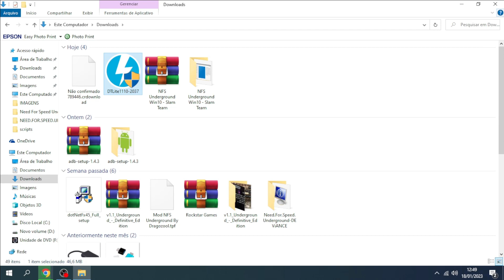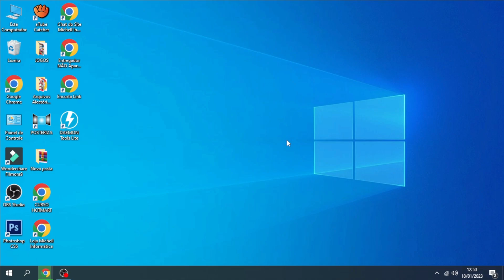COMO BAIXAR E INSTALAR DAEMON TOOLS (DRIVE VIRTUAL) PELO SITE OFICIAL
Equipamentos:

Microfone Fifine Ampligame A6V
Headset Gamer Warrior LED Vermelho
Mouse Gamer Logitech g203
Processador AMD Ryzen 5 5600G
Placa Mãe Pichau B550M-PX
Memória de 16GB DDR4 FURY
Fonte Gamer Redragon RGPS 500W
SSD Kingston SA400S37 480GB
Teclado sem Fio Microsoft
Webcam Full HD Logitech C920s
Controle Dualshock 4 (PS4)